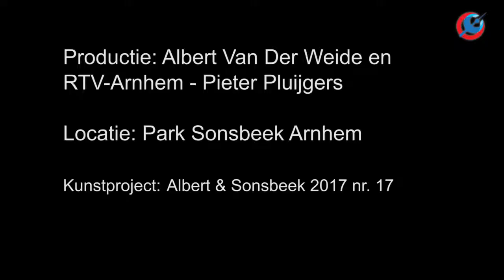Albert & Sonsbeek 2017 nr 17